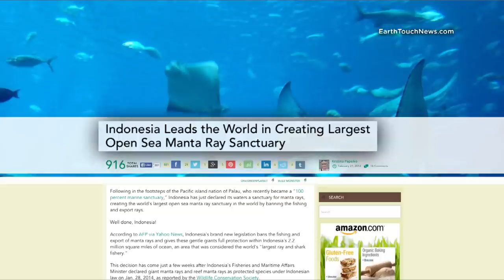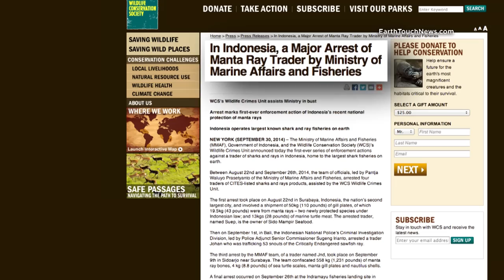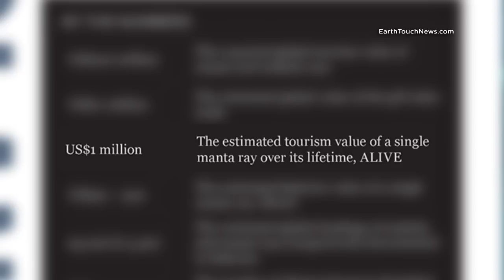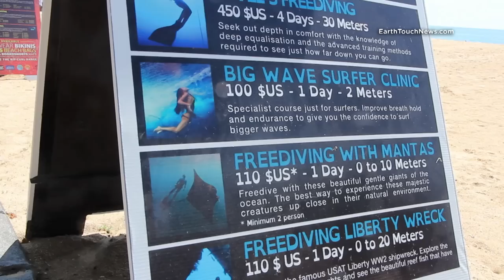Manta ray SOS: Saving the ocean’s gentle giants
Manta rays are gentle ocean giants with few natural predators. Their biggest threat? Us. Journalist Colleen Hagerty meets with Indonesia’s Manta Trust ) on a windy day in Bali to discuss the organisation’s amazing work to help preserve these majestic creatures, and the importance of tourism for their continued conservation.